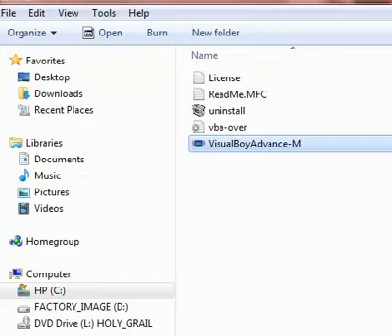Pokemon Babbleplay part 3- Brock's Gym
Corrected.